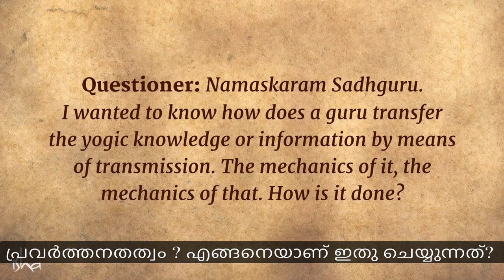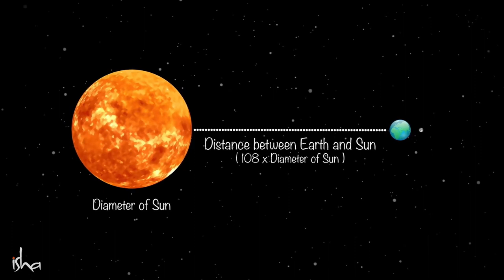114 ചക്രങ്ങളുടെ ജ്ഞാനം | Occult and Mysticism Episode - 2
ശരീരത്തിലെ ചക്രങ്ങളുടെ ക്രമീകരണത്തെക്കുറിച്ച് സദ്ഗുരു വിശദീകരിക്കുന്നു, ശരീരത്തിൽ കൂടുതൽ ചക്രങ്ങൾ സജീവമാകുമ്പോൾ, ഒരു മനുഷ്യൻ ആത്മീയ പ്രക്രിയ കൈമാറാൻ പ്രാപ്തനാകുന്നു.